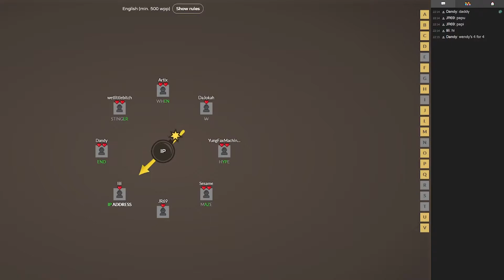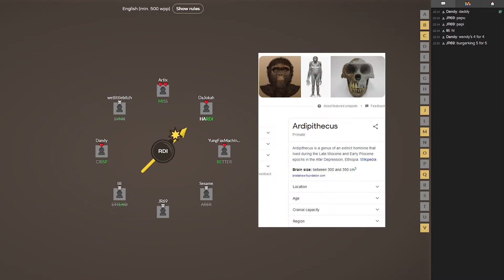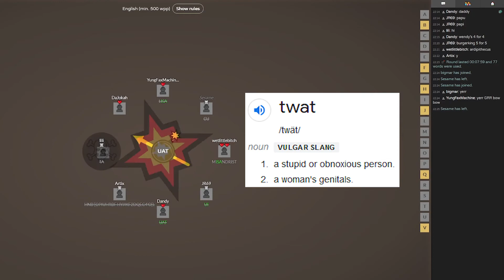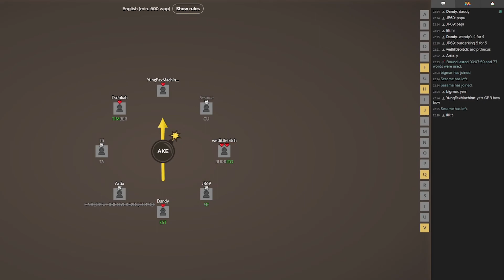the melting pot christma s special.